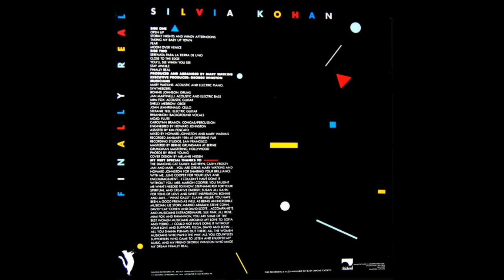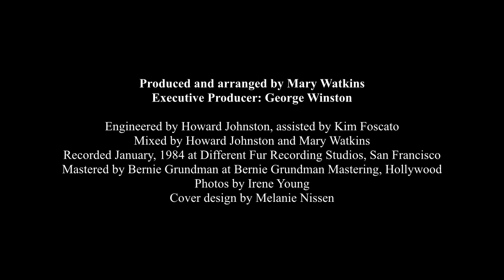Fear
From the 1984 LP "Finally Real" by Silvia Kohan.

Words and music by Jill Rose
Silvia Kohan: Vocal

Produced and arranged by Mary Watkins
Executive Producer: George Winston
Engineered by Howard Johnston, assisted by Kim Foscato
Mixed by Howard Johnston and Mary Watkins
Recorded January, 1984 at Different Fur Recording Studios, San Francisco
Mastered by Bernie Grundman at Bernie Grundman Mastering, Hollywood
Photos by Irene Young
Cover design by Melanie Nissen